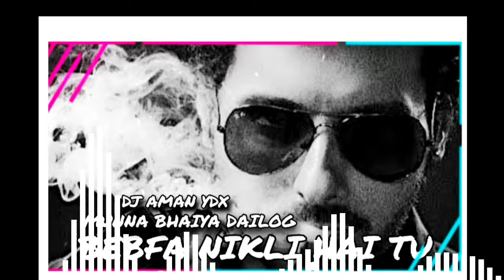BEBFA NIKLI HAI TU - MUNNA BHAIYA DAILOG - NASHIK BAJA - DJ AMAN YDX